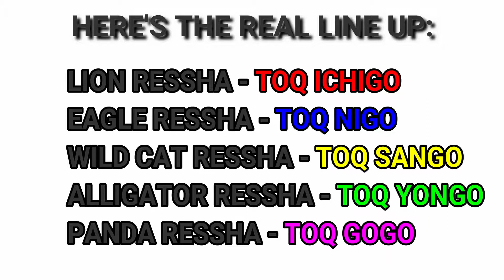Ressha Sentai ToQger DX Safari GaOh Toy Review - Jeff's Toy Box